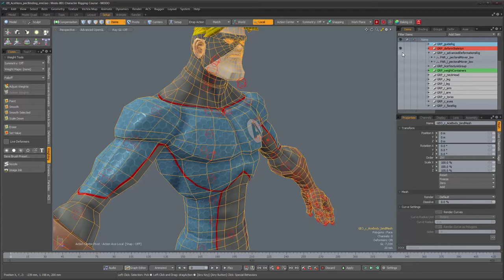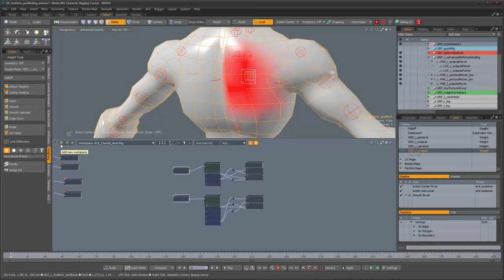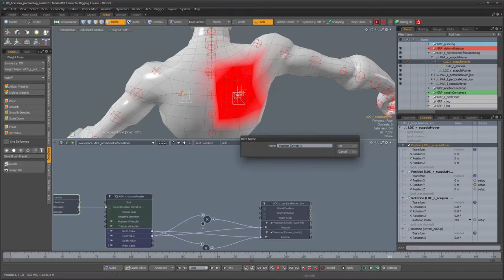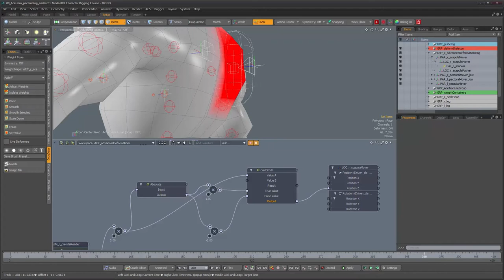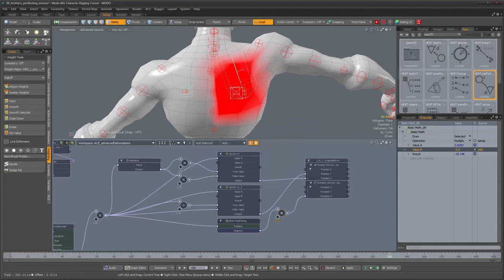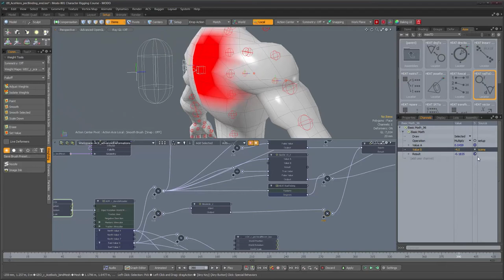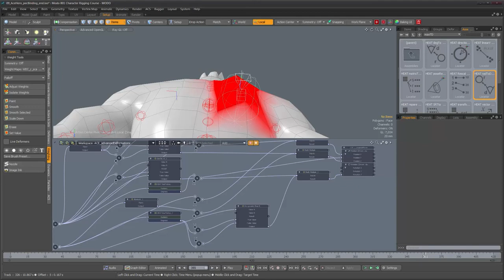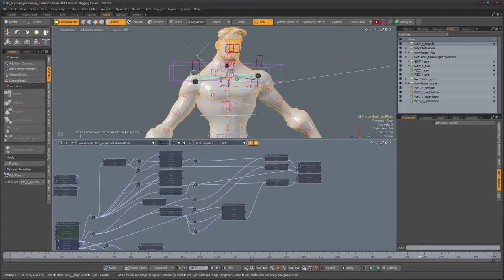Character Rigging in Modo | Part 10.5: Rigging the Scapula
Join Sergio Mucino as he takes you through the process of rigging a character model with props from scratch in Modo.